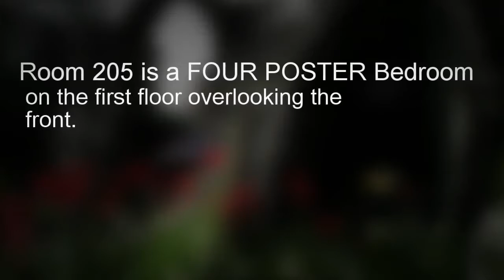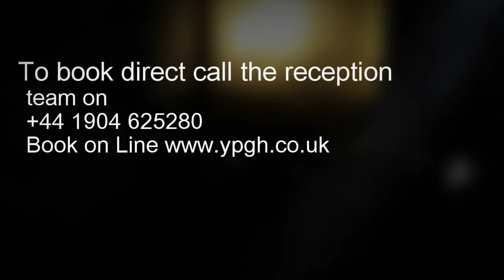The York Priory Guesthouse England. Four Poster Bedroom with Free WIFI and Parking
The York Priory Guesthouse in York Uk has one four poster bedroom. It is on the first floor overlooking the front of the building. All the bedrooms are are en-suite with freeview TV and hospitality tray. Room 205 the four poster Bedroom has a a king-size bed freeview TV and hospitality tray and large ensuite bathroom.